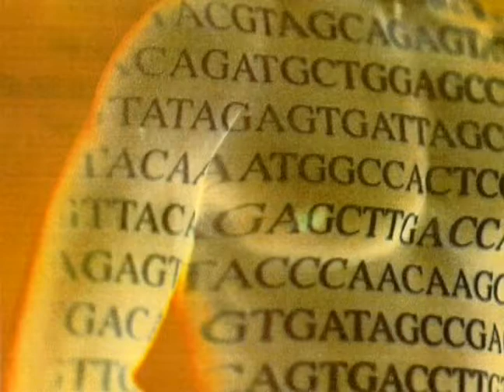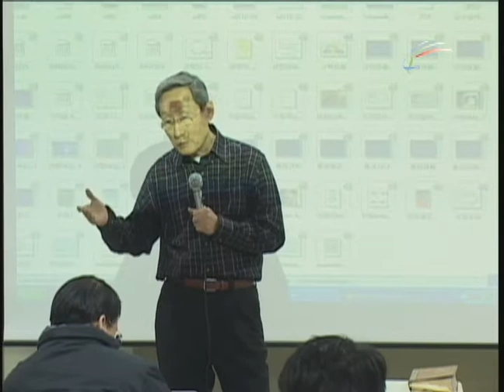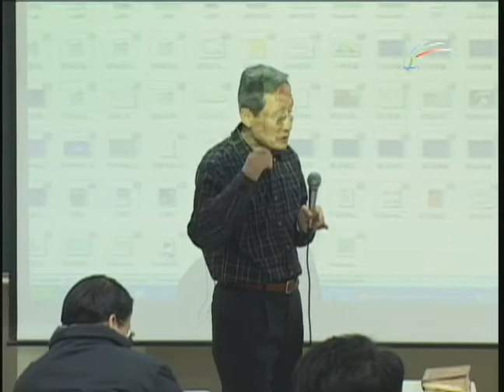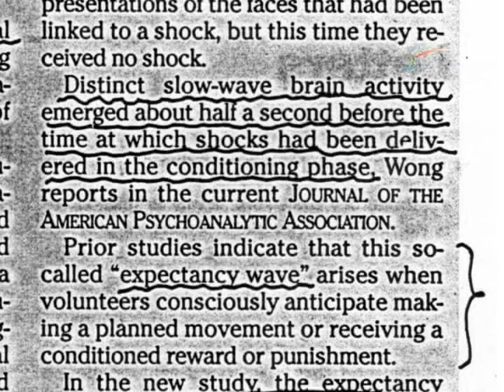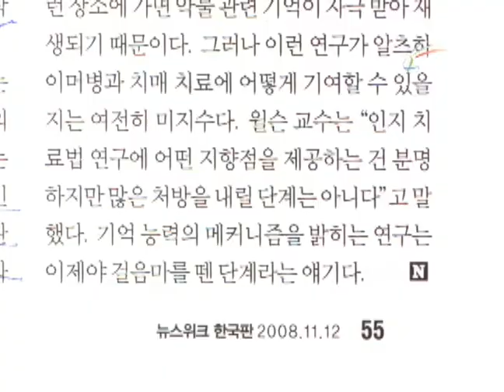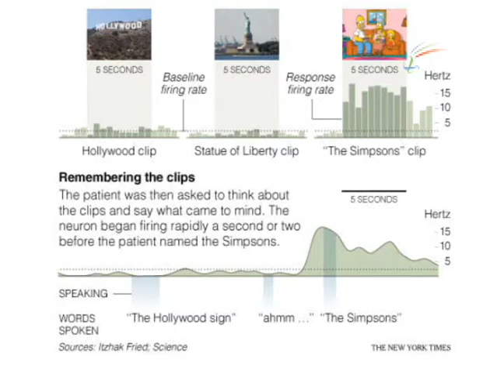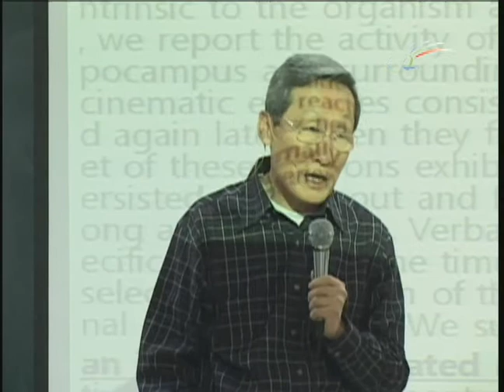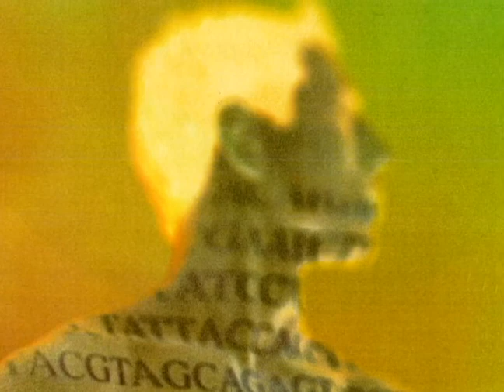[SYU-BT] Lecture 17 What Is The Mysteries of Memory?